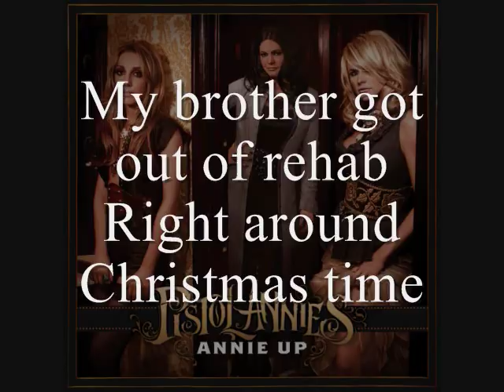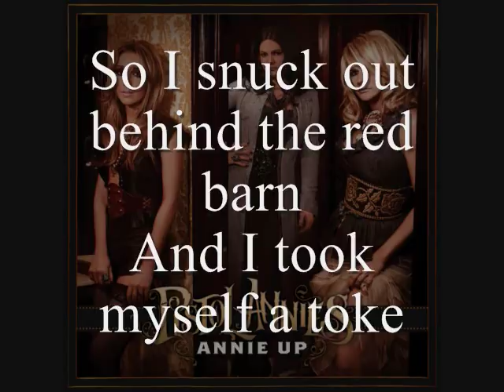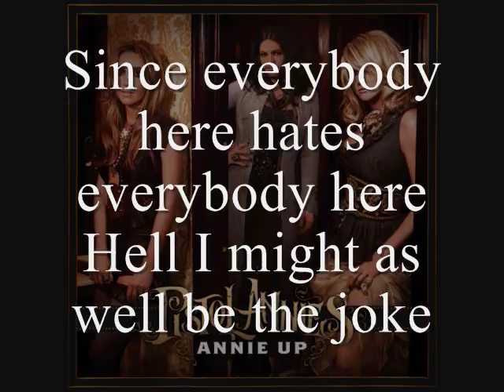Pistol Annies - Hush Hush [Lyrics On Screen]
Pistol Annies - Hush Hush
Annie Up

Lyrics:
My brother got out of rehab
Right around Christmas time
Mama made a turkey
Daddy was worried he was gonna have to break up a fight

Everybody was walking on eggshells
Drinking eggnog instead of beer
We were holdin' our tongues, scratchin' our heads
Wonderin' how the hell we got here

Hush, hush, don't you dare say a word
Hush, hush, don't you know the truth hurts
Hush, hush, when push comes to shove it's best to keep it hush, hush.

We were sitting around the dinner table
And we were eating our pumpkin pie
While the sugar-coated pretty little secret was eating everybody alive

Well daddy's reading propaganda
And he's talking 'bout the end of days
Well cheers to the vodka mama's been sneakin'
Let's all gather 'round and pray.

So I snuck behind the red barn
And I took myself a toke
Since everybody here hates everybody here
Hell I might as well be the joke

I'm gonna dance up on the table
Singing "This Little Light of Mine"
God gave it to me, what good's it gonna do me
If I don't, by God, let it shine

Hide your tattoo, put on your Sunday best,
Pretend you're not a mess, be the happy family in the front pew

[x2]

Best to keep it hush, hush.